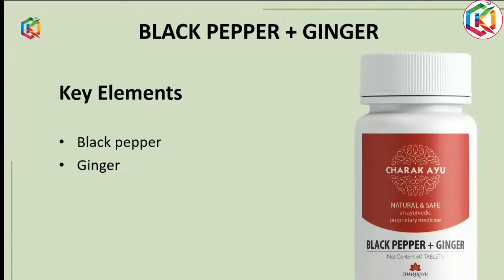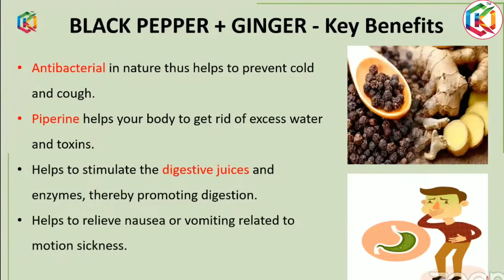Black Pepper + Ginger ok_life_care || ok life care products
21st Century Best Opportunity

OK LIFE CARE Pvt. Ltd.

1- कंपनी ने अपने खुद के 7.5 एकर आफिस से स्टार्ट किया।

2- कंपनी के पास अपने खुद के 5 टी वी चैनल का लाइसेंस है। जिसमे 3 चालू हैं।

3- कंपनी के पास अपनी 3 यूनिवर्सिटीज और 14 कॉलेज हैं।

4- कंपनी के पास अपने 42 सिनेमा हॉल हैं।

5- कंपनी 6 मूवीज भी बना चुकी है। और अभी अमिताभ जी और श्रुति हासन के साथ अगली मूवी भी बन रही है।

6- कंपनी के पास नेपाल का सबसे बड़ा वाटर पार्क है।

7- कंपनी के पास अपनी दृष्टि होटल्स की चैन है।

8- कंपनी assocham की मेम्बर भी है।

9- कंपनी PHD चैम्बर की मेम्बर है। और उसके पास अपने 6 साइन्टिस्ट हैं और 21 साइन्टिस्ट इसके पैनल पर हैं। यानी टोटल 27 साइंटिस्ट हैं।

10- कंपनी अपने 12 पेटेंटेड प्रोडक्टस ले कर आ रही है।

11- कंपनी FDSA और IDSA की भी मेंबर है।

12- कंपनी रिटेलर् एसोसिएशन ऑफ इंडिया की मेंबर है।

13- कंपनी के पास अभी 140 प्रोडक्ट्स हैं।

14- कंपनी के पास, *हेल्थ केअर, पर्सनल केअर, फ़ूड, आर्गेनिक फ़र्टिलाइज़र, होम केअर और किचन केअर* सभी प्रकार के प्रोडक्ट्स हैं।

*OK Life Business Plan*

रजिस्ट्रेशन फ्री है आप अपनी आई डी को 500 BV से एक्टिवेट कर सकते हैं डिपेंड करता है कि आप कौन सा प्रोडक्ट लेते हैं अगर हेल्थ केयर प्रोडक्ट लेते हैं तो हजार रु में आपकी आई डी Paid हो जाती है अगर आप एफ एम सी जी प्रोडक्ट लेते हैं तो 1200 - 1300 या 1500 तक जा सकता है

1- Active Bonus

2- Consistency Bonus

3- Super Active  Bonus

4- Car Fund

5- House Fund